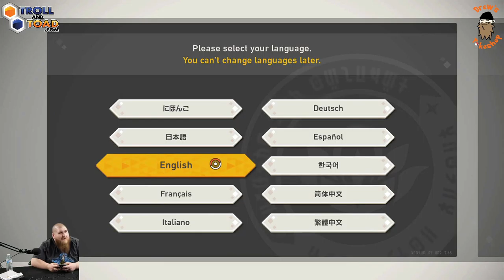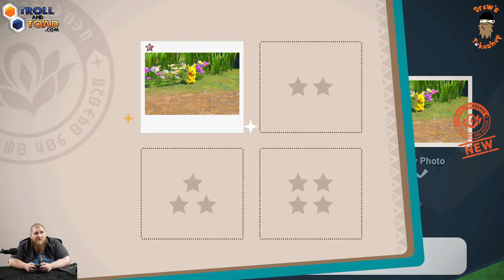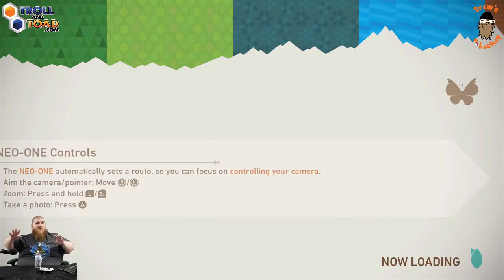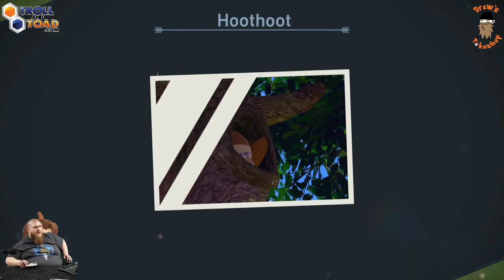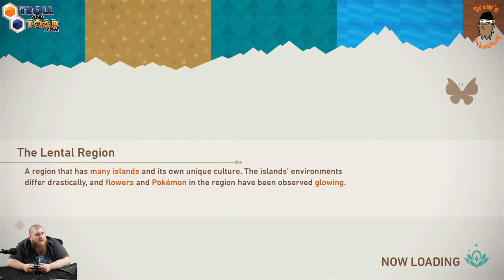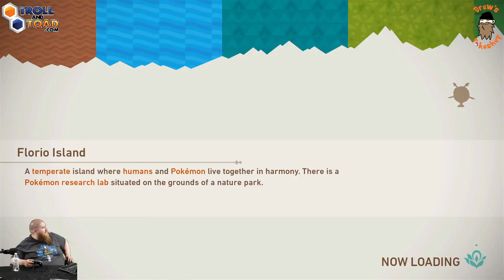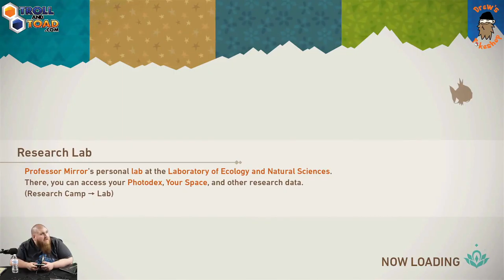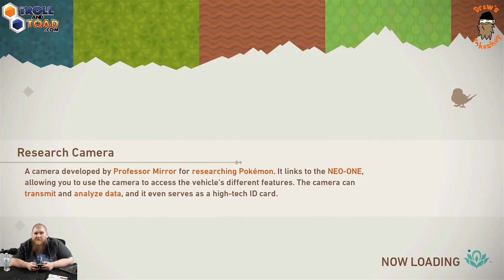Drew's Pokeshop: New Pokemon Snap Series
In this very special series of Drew's Pokeshop, Drew plays the new Pokemon snap game. Watch as Drew tries to get the best pictures of his favorite Pokemon while still trying to figure out the game. Stick around cause this should be a fun series for everyone.